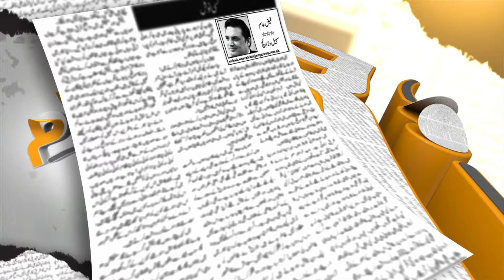Adalti Baingan aur Askari Aaloo!! | 𝐅𝐚𝐢𝐳-𝐞-𝐀𝐚𝐦 Suhail Warraich kay Saath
عنوان:عدالتی بینگن اور عسکری آلو

Suhail Warraich, a senior analyst at Geo News Pakistan, offers a deep dive into contemporary Pakistani politics, society, and culture. With his insightful commentary and extensive experience in journalism, Warraich provides viewers with an in-depth analysis of current affairs, shedding light on the complexities of the Pakistani landscape. From probing interviews with key figures to thought-provoking discussions on pressing issues, his channel serves as a go-to destination for those seeking nuanced perspectives on Pakistan's ever-evolving socio-political landscape.

Potato and eggplant curry has been very popular among the vegetarians of Tazadistan. Since 1954, the military potato and the court eggplant have been sending off the okra governments alternately. He was disqualified from the end. Once he was hanged on the gallows. In this world of vegetables, revolutionary waves have been born today. The same eggplant that used to mix with potatoes out of fear and sometimes in interest, is now very jealous of its purple color and appearance. Nowadays, it is the only one that wants to show its color. Eggplant has got the idea that its own flavor and position is so big and strong that it can make a splash in the state curry even without potatoes..